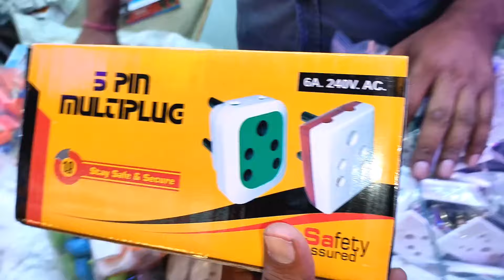बिजली के समान का होलसेल मार्केट दिल्ली || electric wholesale market in Delhi🔥electric shop in Delhi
दिल्ली भागीरथ पैलेस कपिल गुप्ता

Cable wholesale market in Delhi
electric wholesale market in india
Best electronic Wholesale Market In Delhi
branded electronic wholesale market in delhi
wire wholesale market in delhi
switch socket Manufacturer in Delhi
switch socket wholesale market in Delhi
polycap wire wholesale market in delhi